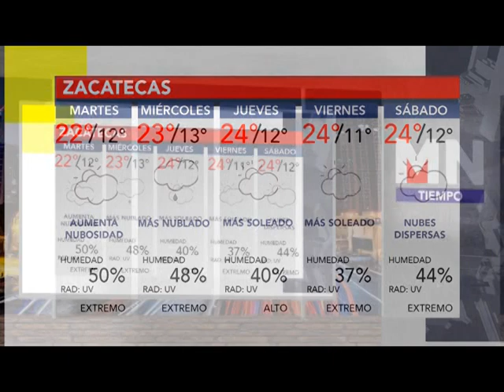BUMPER CLIMA 16 AGOSTO